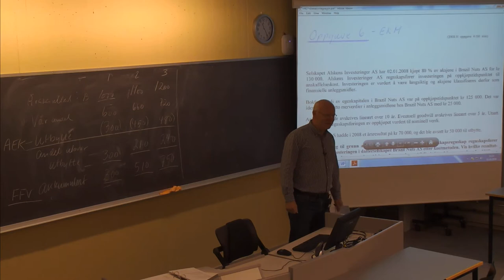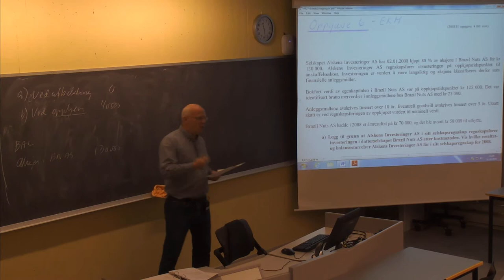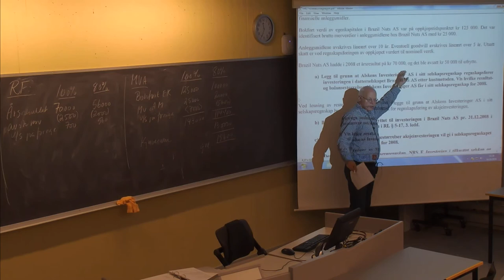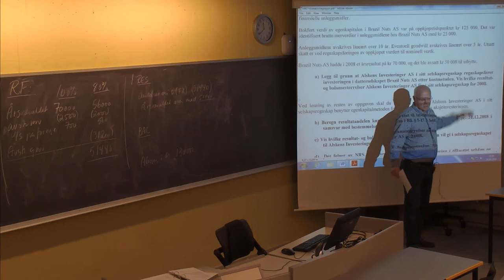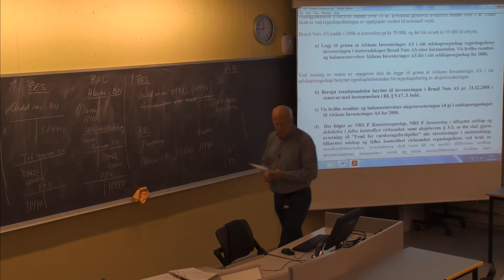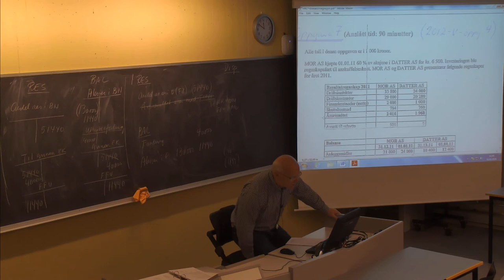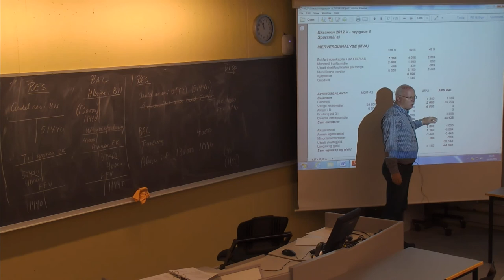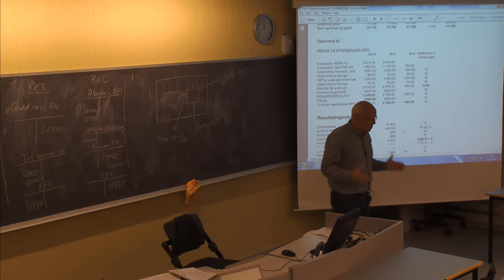01-F-33 Forelesning BØK610 (16. okt. 2014)